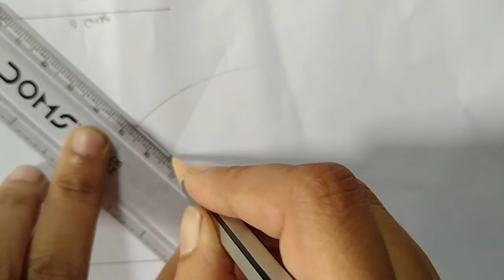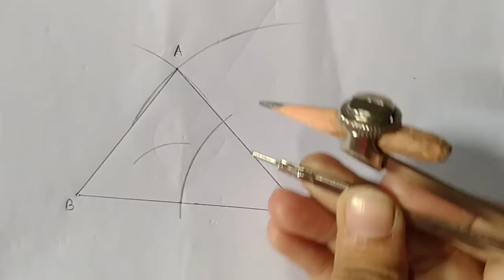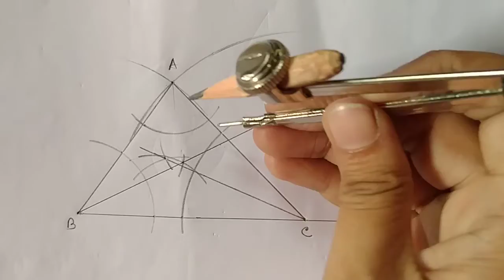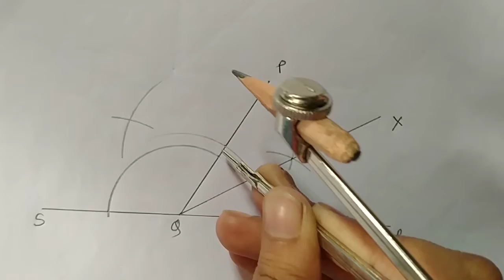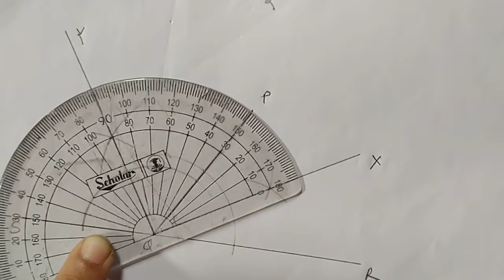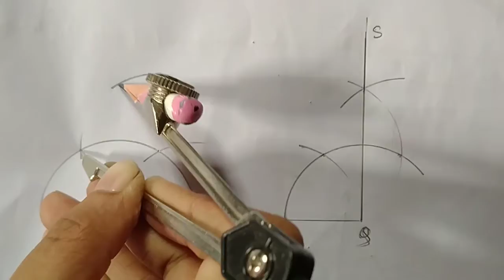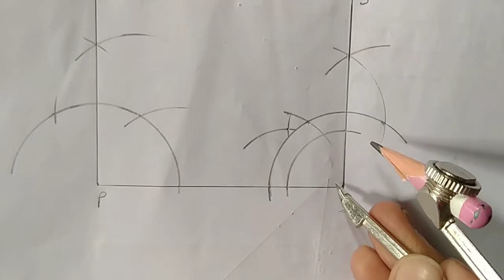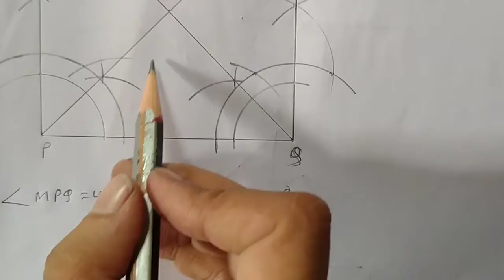class vi বিভিন্ন জ্যামিতিক চিত্র অঙ্কন